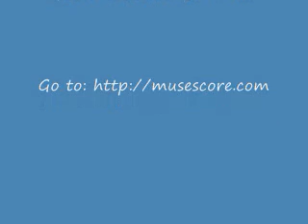"Dumbarton's Drums" for Flute, Oboe & Harp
'Dumbarton's Drums' is the name of an old Scottish dance tune with its own country dance, a 'longways reel-time dance for three couples'. A version of that tune, 'a Scottish Measure', was printed in 1690.

And 'Dumbarton's Drums' is the name of the Regimental Quick March of the Royal Scots. Their name for the tune recalls the last colonel of their ancestor regiment when it was serving in France. He died in 1692.

Although this work was originally written for Folk Instruments, I created this arrangement for Flute, Oboe & Concert (Pedal) Harp.